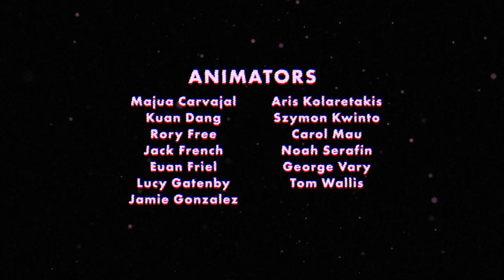Bug Bombed (Pilot)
Bug Bombed is a proof-of-concept short that we're currently developing into a series. This was our first ever film. So be cool man!

Roaches, bees, spiders and fleas, it’s safe to say BC and Eggman’s house is Infested. When two eager exterminators fumigate their house with them still inside, the poison warps their world into a bug-filled nightmare.